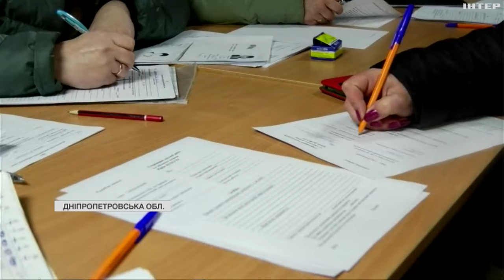У Кривому Розі триває ліквідація наслідків атаки рф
Дев'ять ракет по Кривому Рогу. Пошкоджено більше 200 будинків, школи, лікарні й торгово-розважальний центр. В місті триває ліквідація наслідків обстрілу. Більше розкаже Олена Мендалюк.